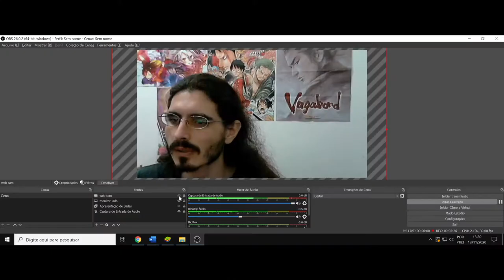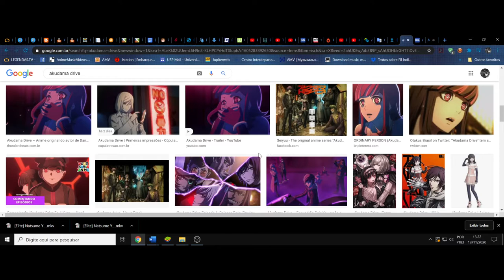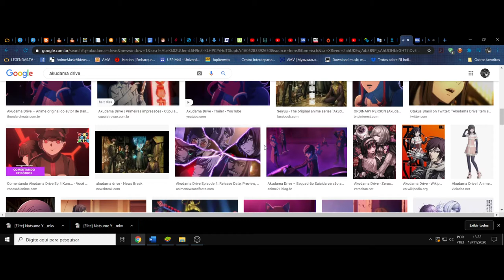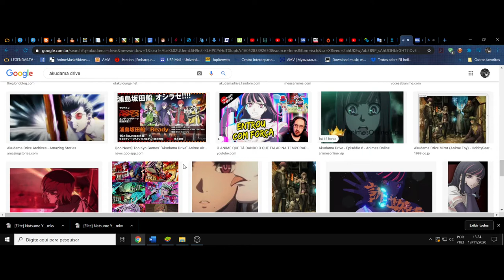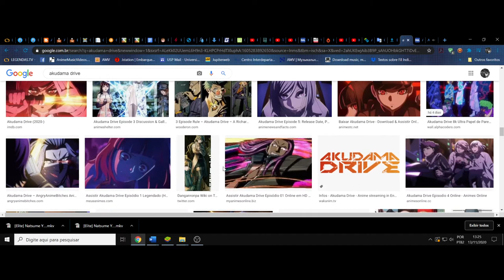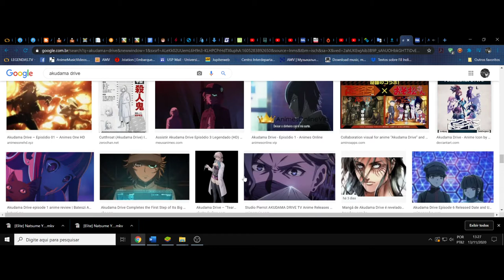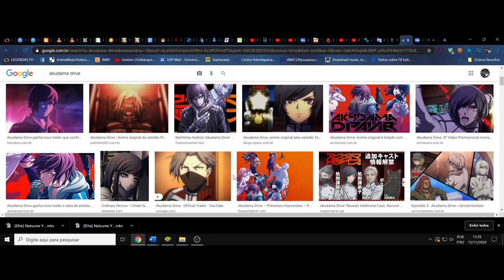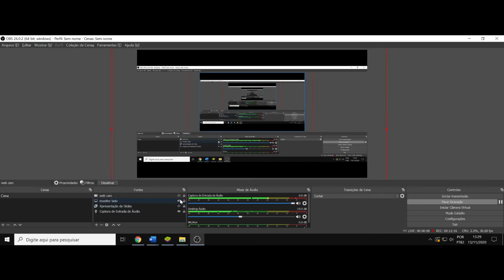(FD) Akudama Drive. Uma gradação de entretenimento interessante